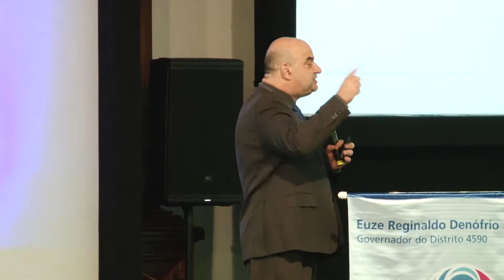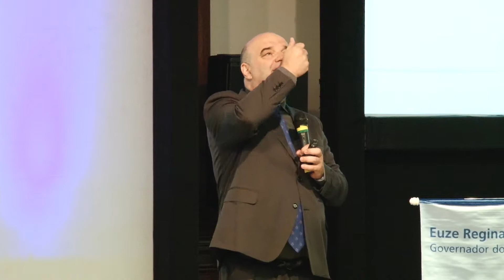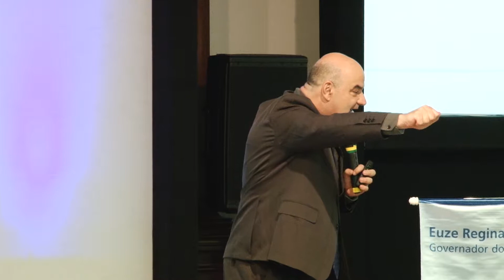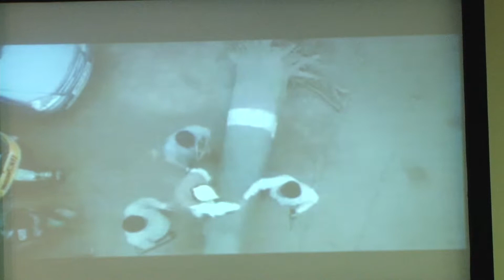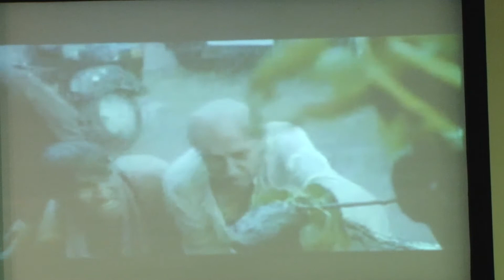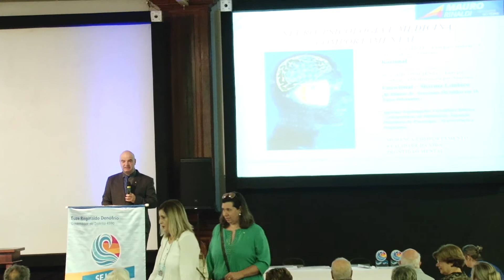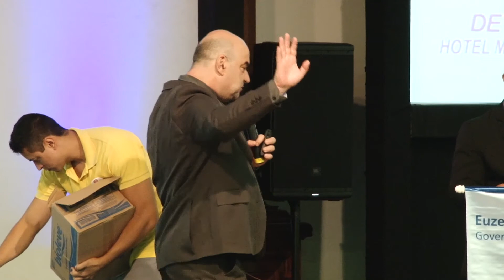Palestra com Mauro Rinaldi durante a Conferência Distrital do Rotary 4590 Maio de 2019